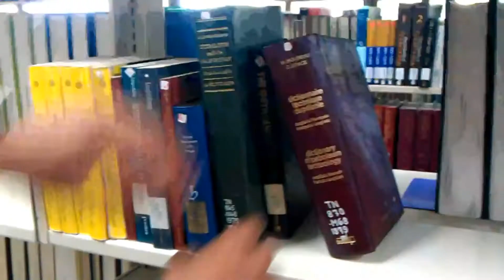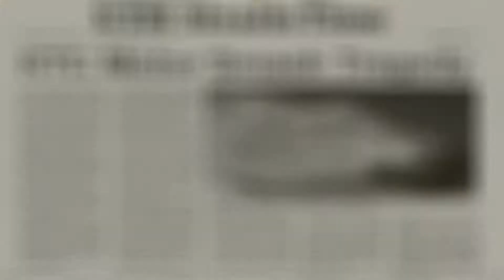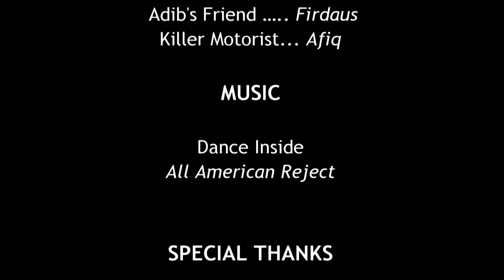Two are better than three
English Short Movie